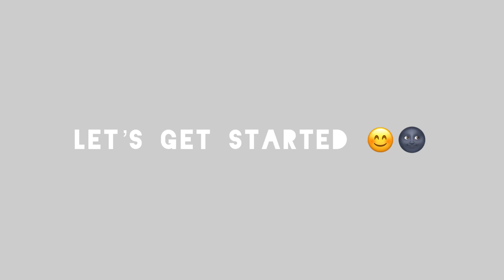A day in my life as a Nigerian tailor/l made three cooperate pants today